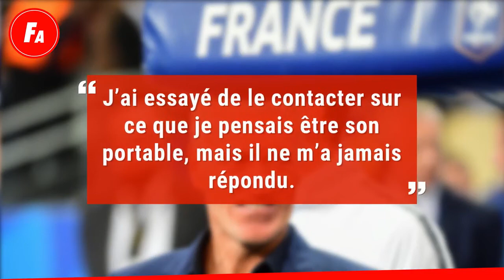Didier Deschamps obsédé par son poids, cette habitude dont il ne peut se défaire